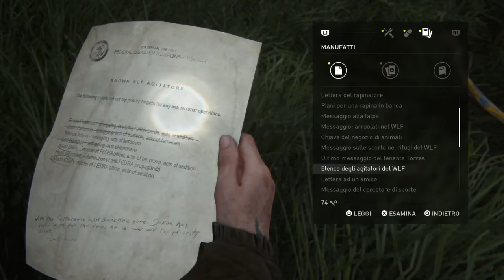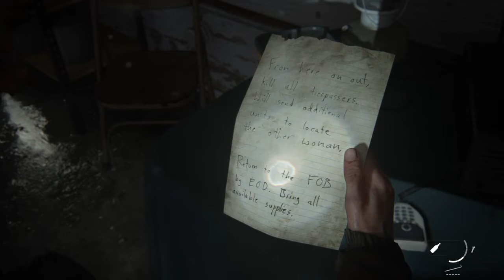The Last of Us parte 2 Tommi si vendica gameplay# ita parte 8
Stiamo seguendo le tracce di tommi